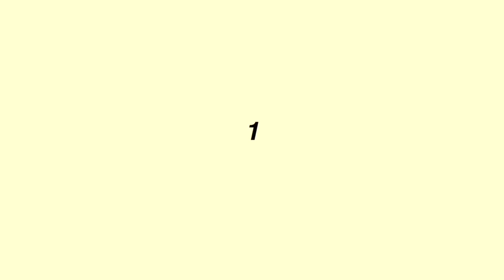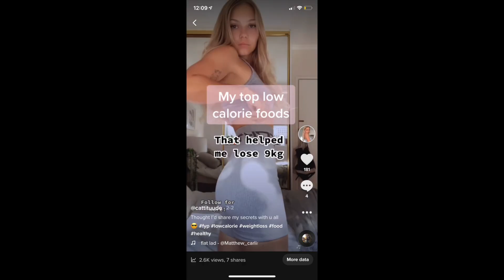MY STRUGGLE WITH BINGE EATING | MY STORY | HOW I MANAGE IT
Hey guys! This is a super hard video for me to make. But I want to be transparent and honest with you guys. It helps me so much to talk about things when im struggling and my struggle with binge eating is no different. I hope this help you in some way if thats what you're here for! Lots of love, stay groovy xx

PROTEIN WORLD DISCOUNT
Code: BETHANY